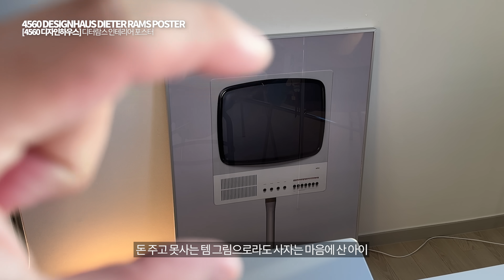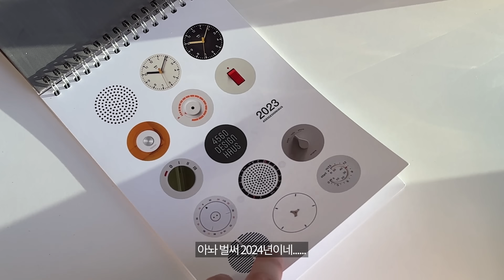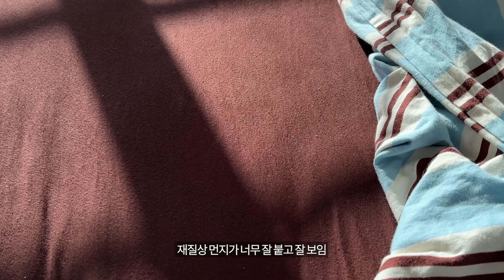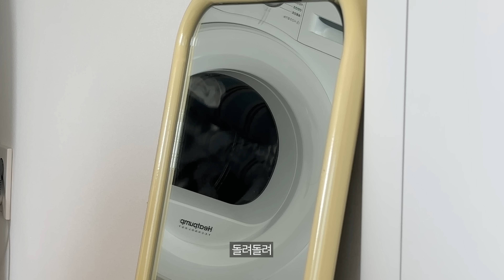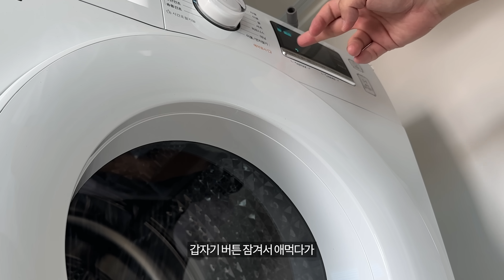SUB) 아침 채광 폭발하는 남동향 1.5룸 복층 오피스텔 룸투어, 이사와서 6개월 만에 랜선 집들이ㅣAPARTMENT TOUR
이사한 지 거의 6개월 만에 룸투어를 찍게 되었습니다!
유튜브 처음 시작했을 때 복층 오피스텔에 살았었는데, 다시 복층 오피스텔로 돌아왔어요 🌚
장,단점 뚜렷한 복층 오피스텔이지만. 저에게는 장점이 더 크게 느껴졌기에 다시 복층 오피스텔로 이사오게 되었답니다.
궁금하신 점 댓글로 달아주시면 답변 드릴게요! 🫡

CHAPTER & INFO.

00:18 남동향집 아침 풍경

01:10 1층 거실

01:32 전신 거울ㅣ[그린우드] 트리니 모던 미드센추리 스탠드

01:47 화이트 조명 ㅣ [코제] 선셋 레이어 테이블 램프 단스탠드 테이블 조명

02:01 포스터 ㅣ[4560디자인하우스] L 2 디터람스 인테리어 A1포스터+실버액자

02:06 스탠드 조명 ㅣ [레나에너지] 북유럽 플로어 장스탠드 LED 인테리어 조명 무드등 2colors(리모컨 추가가능)

02:18 마사지볼 ㅣ다이소

02:26 노트북 스탠드 ㅣ[애니클리어] 프리미엄 알루미늄 노트북 스탠드 AP-8

02:39 조말론 오스맨터스 블로썸 코롱

02:42 샤넬 시코모르

02:48 카밀 핸드크림 & 르 라보 퍼퓨밍 바디 로션 (상탈33)

03:01 달력 ㅣ [4560디자인하우스] 2023 디터람스 노트 캘린더 탁상 달력

03:09 화분 ㅣ [아누] 플랜트 보울

03:19 조말론 블랙베리 앤 베이 디퓨저

03:28 여우꼬리 식물

03:36 테이블 ㅣ [RICHARD LAMPERT] 리차드 램퍼트 아이어만 2 다이닝 테이블 화이트 멜라민 1600

04:02 포스터 ㅣ[4560디자인하우스] FS80 디터람스 인테리어 A1포스터+실버액자

04:05 오렌지 조명 ㅣ[코제] 도넛 테이블 조명 월램프 벽등 단스탠드 무드등

04:16 떡갈고무나무

04:48 드레스룸

05:18 수납장 ㅣ[무인양품] SUS 스테인리스 유닛선반 세트

05:24 수납함 ㅣ [무인양품] 파일박스

06:30 부엌

06:48 [이야이야 앤 프렌즈] 올리브 오일

06:54 [쿼시] 올인원 청소 세정 롤티슈

07:10 화장실

08:17 복층

08:37 포스터 ㅣ [postershopkr]

08:41 조명 ㅣ  [아르테미데] 네시노 테이블 램프

08:41 거울 ㅣ [오그레] [단독] 비엔나 버터 프레임 거울

08:55 침구류 ㅣ 데이드리머 트윈 스트라이프 니트코튼 이불커버+매트커버+베개세트

09:38 일상 브이로그 [점심 준비]
12:21 일상 브이로그 [저녁 준비]